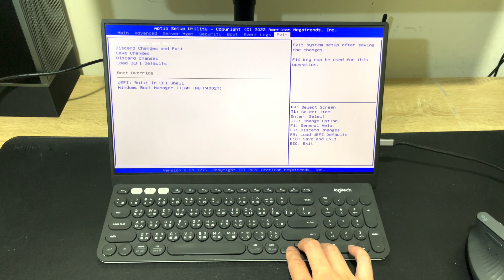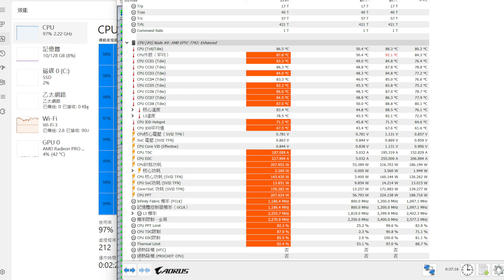把64核心的AMD EPYC 7742塞進去10公升內的T1是什麼體驗？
燃燒～～錢包裡頭的小朋友在燃燒～～

Case：FormD T1 v2
CPU: Intel i9 13900K / AMD EPYC 7742
GPU: radeon pro w6600
PSU: SF750
Cooler: Thermalright SI-100 /NZXT X53